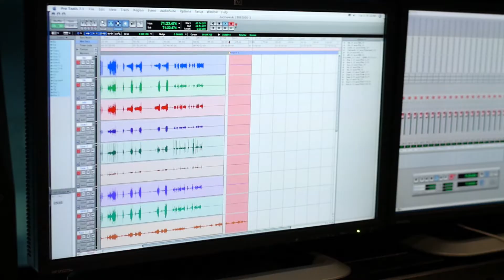Benefis Dojrzałości 2020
Szanowni Państwo 25.08 zakończyliśmy 1 etap nagrań.

Serdecznie dziękujemy Bałtyckiej Filharmonii Młodych pod batutą dr. Sylwii Janiak-Kobylińskiej.

Już za tydzień zaczynamy nagrania partii wokalnych.

Całość usłyszymy online 1 Października o godz 20.00.